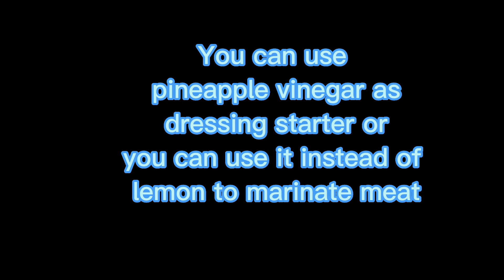Pineapple vinegar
Wash the skin on the pineapple.
Cut the skin into small pieces.
Add few pieces of pineapple.
Put the pineapple to the jar.
Make simple syrup 3 tbsp of sugar and 3 cups of boiling water.
Mix well so the sugar dissolves.
Cool down the syrup and add the syrup to the jar.
Cover with paper towel.
After a week you can see the vinegar start creating bubbles.
Vinegar is ready after 3 weeks.
You can use pineapple vinegar as a dressing starter or you can use it instead of lemon to marinate meat.